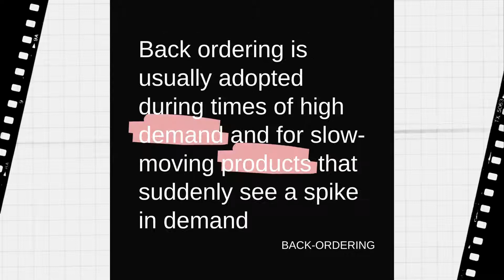What is Back-Order? (Supply Chain & Logistics Term of the day)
Back Ordering: A practice of placing a purchase order to a supplier for a product that’s temporarily out of stock in your warehouse and has already been ordered by your customers. Back ordering is usually adopted during times of high demand and for slow-moving products that suddenly see a spike in demand.